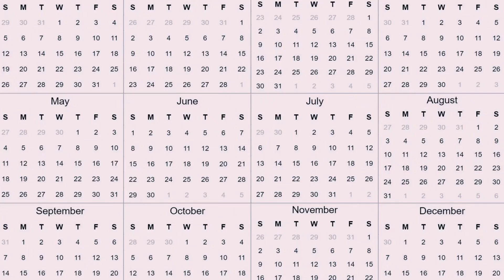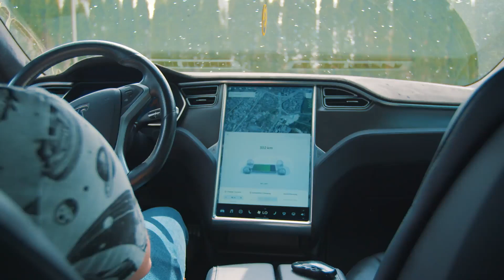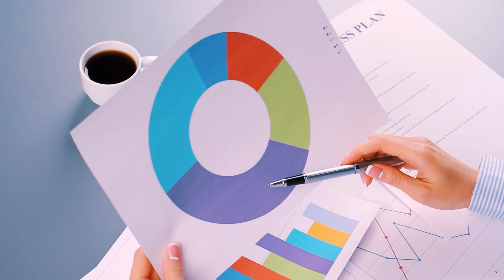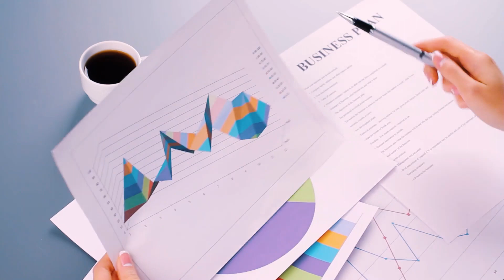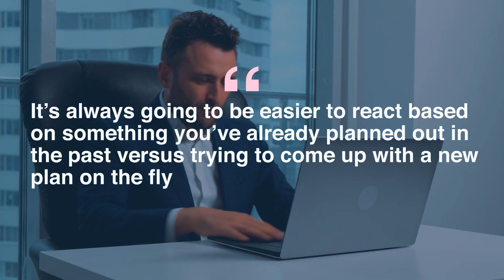How Brain Science Can Help You Break Bad Habits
According to 2010 the European Journal of Social Psychology, that is roughly how long it takes for a behavior to change. Sixty-six days is the number mentioned, with time varying depending on the person (with ranges from 18 to 254 days), but whether it's the lower or higher side, there's no doubt that a person can change within a year at least.

With the dawn of the new year, people are setting goals, looking to new horizons, and people are scrambling for change. Perhaps, this time, with a bit of brain science's help, you too can stick through to making the right behavioral habit changes.
— CHAPTERS —
0:45 What goes on in our brain?
2:45 How to break a bad habit?
2:57 Identify the dopamine loop
3:25 Know your cues
3:48 Replace, don’t resist
4:30 Set SMART goals
4:55 Implementation intention
5:16 Imagine the plan
6:12 Final Takeaway